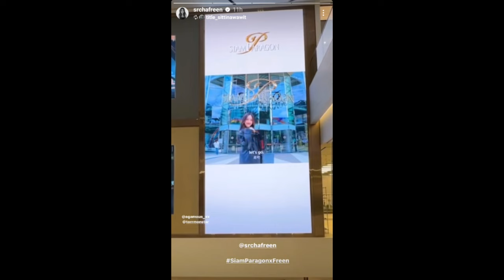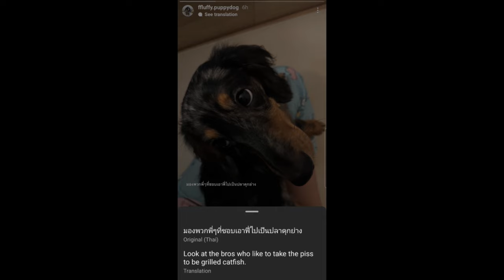ทฤษฎีสีชมพู Freen's Instagram Story DAILY Recap Friday June 21, 2024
Hey, guys in this video I will be recapping Freen's Instagram story she posted Friday June 21 , 2024 :)